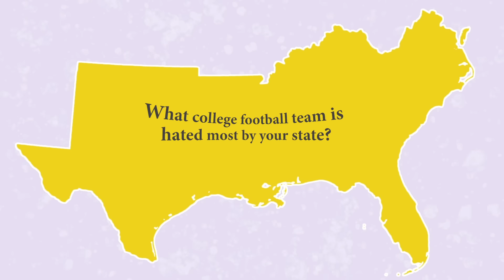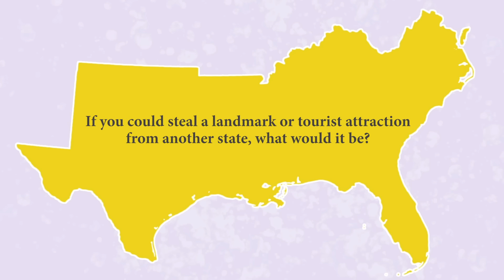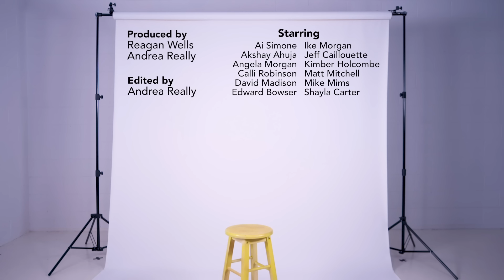Southern States Roast Each Other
We brought in one person from each of the Southern states and asked them what they liked (and disliked) about each other. Apologies in advance to Florida.